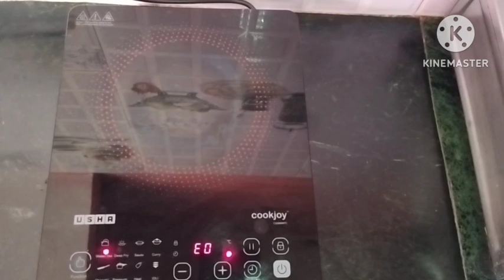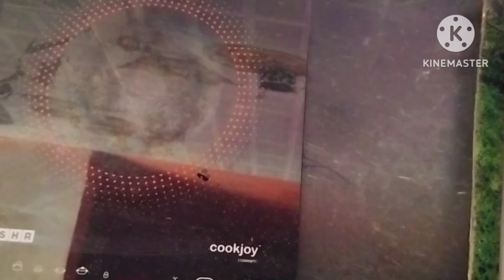अब इंडक्शन पे करे सभी प्रकार के बर्तन यूज/Awesome Hacks to use any untensil on induction/kitchentips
अब इंडक्शन पे करे सभी प्रकार के बर्तन यूज/Awesome Hacks to use any untensil on induction